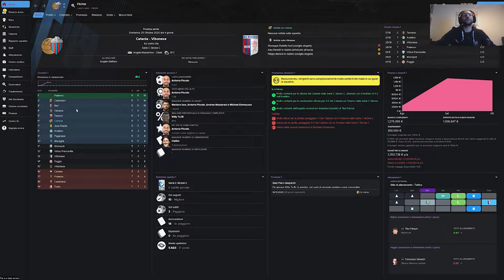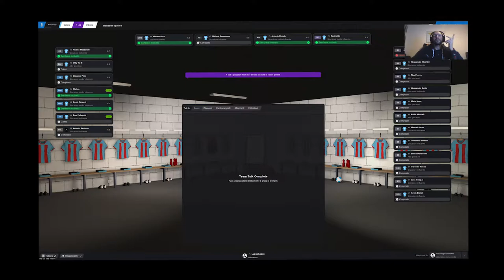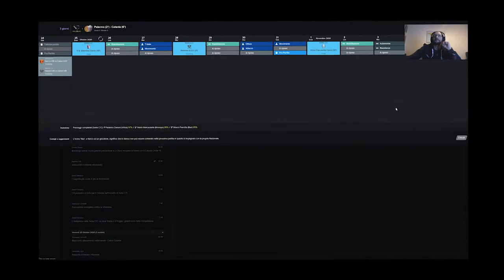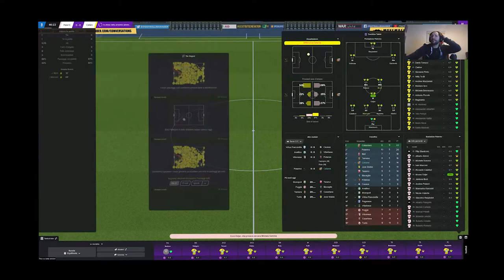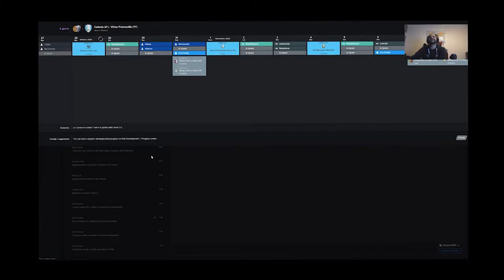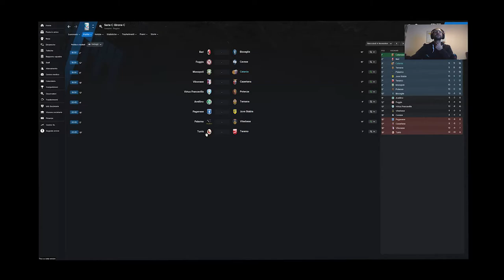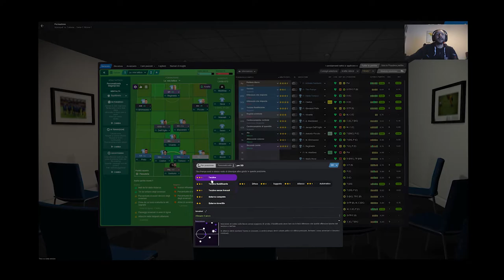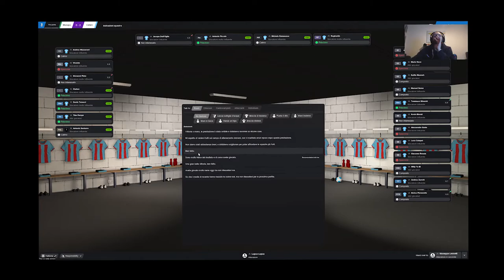Football manager 2021 Carriera Catania #3 Derby contro il Palermo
Dopo anni di assenza ritorna il derby di sicilia tra Catania e Palermo

3 Hard disks 2 da 1tb 1 da 250gb
Monitor 2K LG2783A 2560x1440p